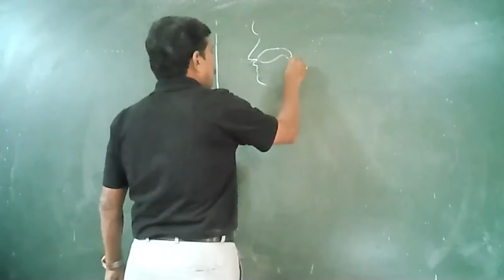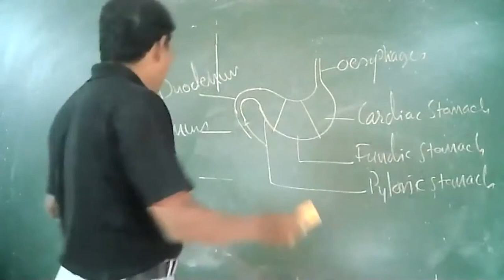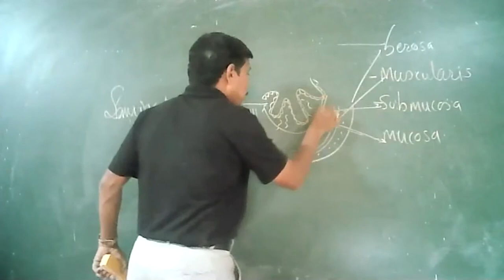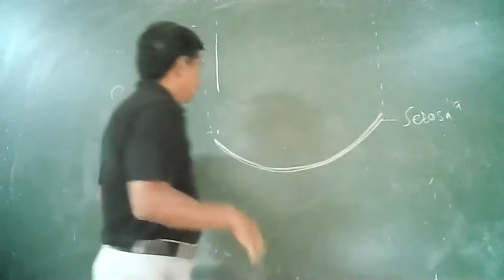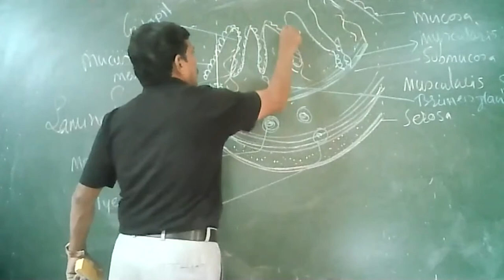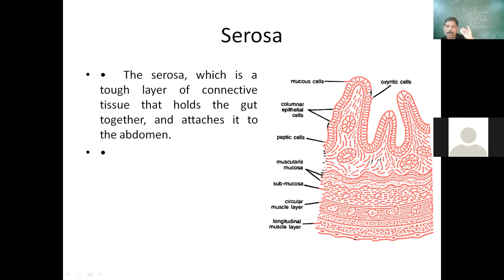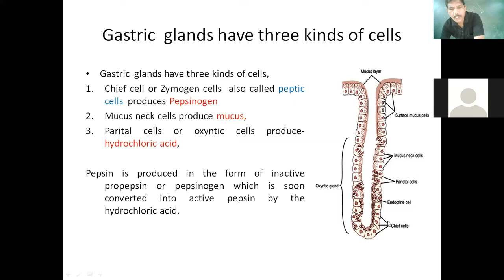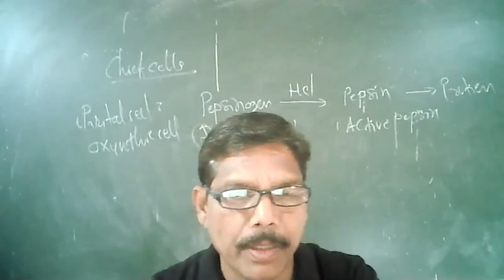Histology of Alimentary Canal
This Channel is created for creating awareness about biodiversity, and social problems in society. I am happy to upload and share my videos with needy peoples. Youtube is the best platform to bring revolutionary changes in the society that he or she expected.